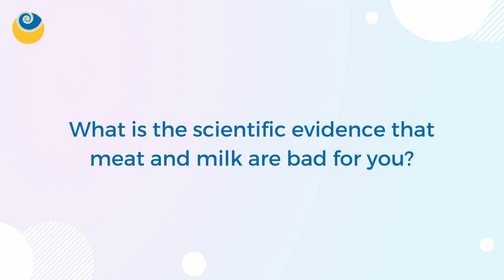What is the scientific evidence that meat and milk are bad for you? | Ask Dr. Nandita | SHARAN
About SHARAN